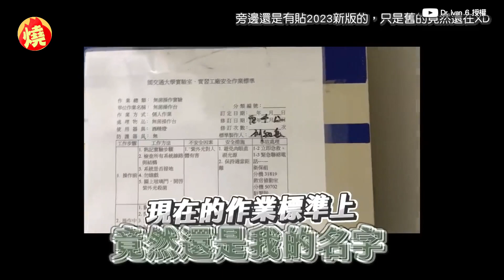臉上不斷冒痘好困擾 1行為讓細菌暴增他勸：別再做－全民話燒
「長痘痘」不是只有在青春期才會發生，而是不分男女老少都會遇到的肌膚狀況，同時也是很多人都想改善的問題。對此，喜歡在網路上分享保養心得的Ivan，之前就有提到，肌膚會長痘痘的主要原因有三類，分別為使用不適合的保養品、環境因素以及內分泌問題，但這次他發現，其實不只有這些原因，還有一個行為，導致臉上不斷冒痘，那就是用手摸臉頰。